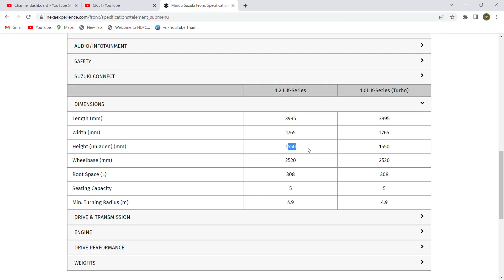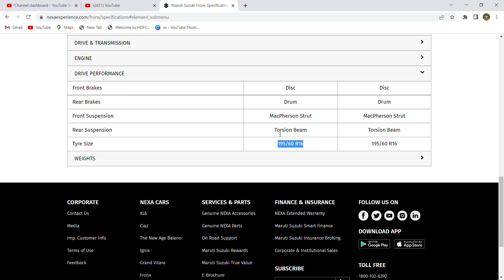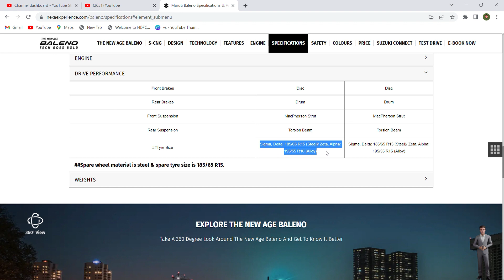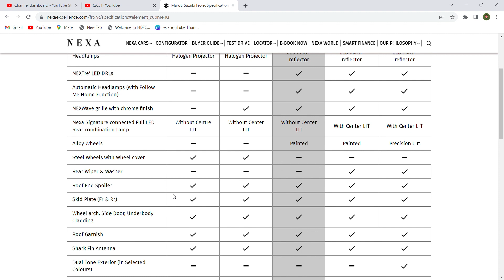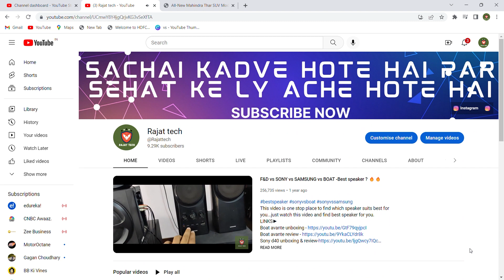BALENO base model VS FRONX base model - KONSE HAI BETTER AAPKE LIYE ?